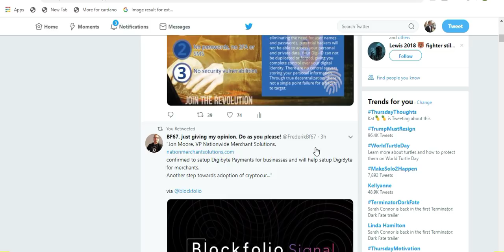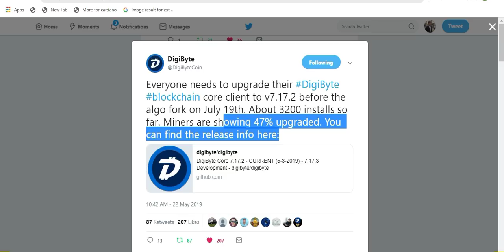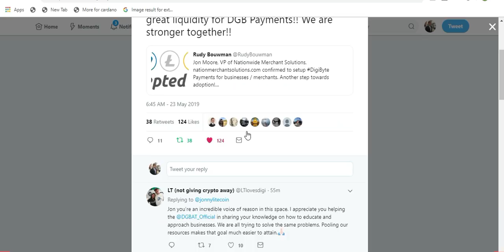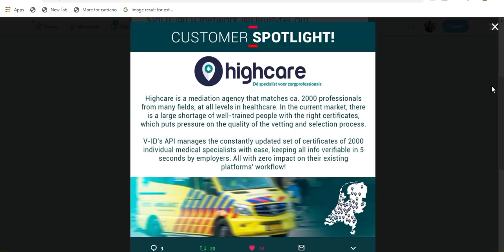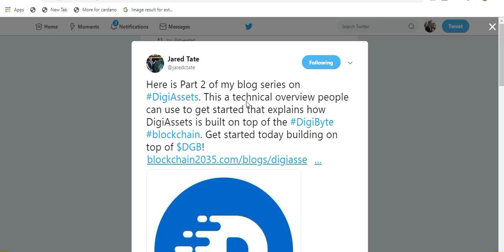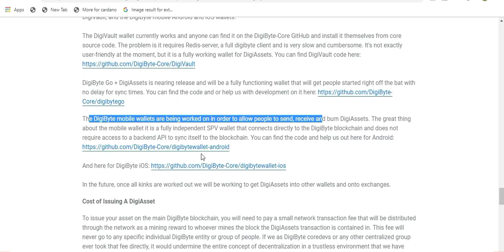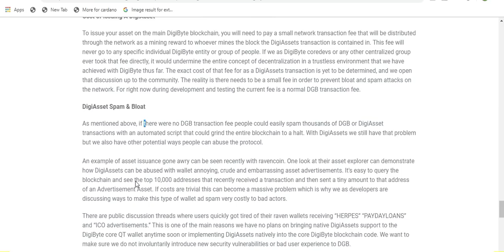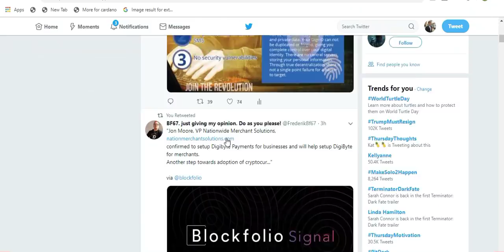DigiByte - Accepted Here - New Partnership for V-ID - DigiAssets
Today we talk about a new partner for V-ID, we discuss the three wallets that will support DigiAssets first and we may soon see "DigiByte Accepted Here" signs start to pop up thanks to Jon Moore, VP of Nationwide Merchant Solutions.

I will briefly mention ChangeAngel in the beginning of every video, when ChangeAngel releases new updates (such as listing new projects) I will mention this in my videos. In return for this I will receive 4$ worth of DigiByte for every video that I mention ChangeAngel.

Nothing within this video should be taken as financial advice.